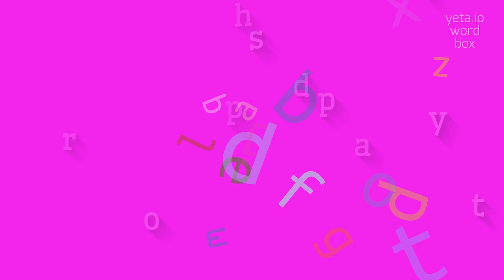HOW TO PRONOUNCE HYPERADIPOSITY?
HYPERADIPOSITY - A guide to pronouncing Hyperadiposity with ease in 2023

How do you pronounce hyperadiposity?
Can you provide me with an audio pronunciation of hyperadiposity?
Is there a specific intonation pattern when saying hyperadiposity?
What are the common mispronunciations of hyperadiposity?
Do native speakers find it challenging to pronounce hyperadiposity?
HYPERADIPOSITY Meaning And Definition:
Hyperadiposity refers to an excessive accumulation of adipose tissue (body fat) in the body.
It is a condition characterized by a high percentage of body fat compared to lean body mass.
Hyperadiposity can contribute to various health issues, including cardiovascular diseases, metabolic disorders, and increased risk of obesity-related conditions.
HYPERADIPOSITY Pronunciation:
To pronounce hyperadiposity, break it down into syllables: hy-per-a-dip-o-si-ty.
The stress falls on the second syllable 'per'.
Pronounce each syllable clearly, and try to maintain an even rhythm while saying the word.
Use HYPERADIPOSITY In Your Speech:
1. His hyperadiposity puts him at a higher risk of developing heart disease.
2. The doctor advised her to make lifestyle changes to combat hyperadiposity.
3. Hyperadiposity is influenced by both genetic and environmental factors
Please answer in comments for the most popular HYPERADIPOSITY questions:
1. What are the health risks associated with hyperadiposity?
2. How does hyperadiposity contribute to the development of metabolic disorders?
3. What are some strategies for managing hyperadiposity?
4. Is hyperadiposity more prevalent in certain populations?
5. Can hyperadiposity be prevented through diet and exercise?
6. What impact does hyperadiposity have on cardiovascular health?
7. Are there any genetic factors that contribute to hyperadiposity?
8. How does hyperadiposity affect overall body composition?
9. What are the long-term consequences of untreated hyperadiposity?
10. How does hyperadiposity differ from normal body fat levels?